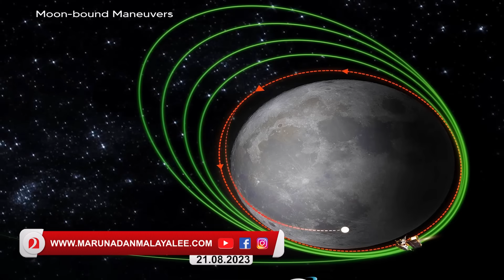നാണംകെട്ടവന്മാർ ഇതല്ലേ ചെയ്യൂ I prakash raj chandrayaan 3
പ്രകാശ് രാജ് ആരുടെ ഏജന്റ്..ചൈന അല്ലെങ്കിൽ പാക്കിസ്ഥാൻ